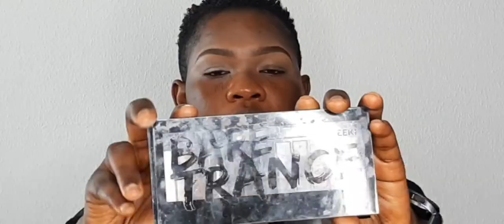Easy Soft pink look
Hi guys, Am sharing with you guys another simple and easy look.

Am not perfect and I guess that's why am human.